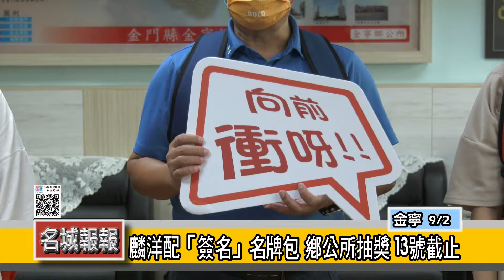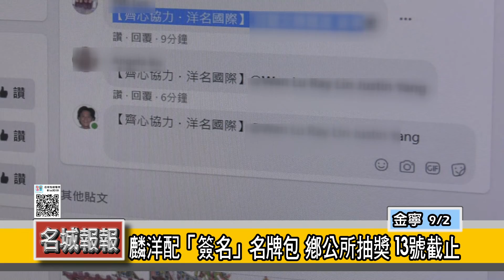名城報報-麟洋配「簽名」名牌包 鄉公所抽獎13號截止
抽獎活動，希望透過FB粉絲團和世界分享這份榮耀。抽獎好禮包括
6.麟洋配口罩、名牌運動背包、運動毛巾、運動護腕以及麟洋配「親筆簽名」後背包。而其中這3個麟洋配「親筆簽名」後背包，更是吸引眾人目光。

最後為了讓不熟悉網路的年長鄉親，知道如何參與，記者特別請承辦人員全程示範一次，而活動只到9月13號為止。